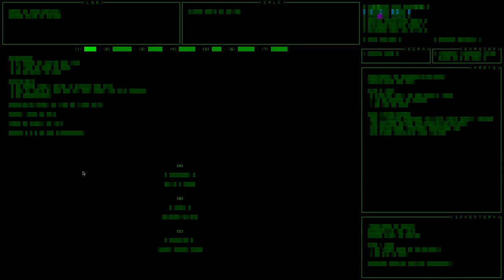I Think I'm Lost - Cogmind - Episode 5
We get turned around and don't find the exit. Man these levels get big.